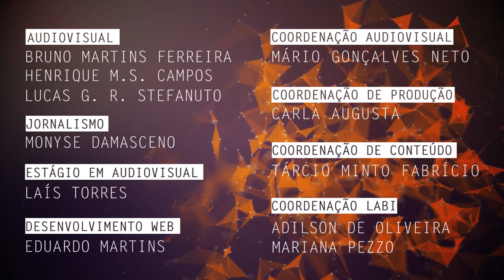Pesquisadora da UFSCar analisa competências gerenciais de futuros profissionais da enfermagem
Laura Andrian Leal, docente no Departamento de Enfermagem da Universidade Federal de São Carlos (DEnf - UFSCar), fala de estudo sobre o desenvolvimento de competências gerenciais de alunos de graduação em enfermagem.